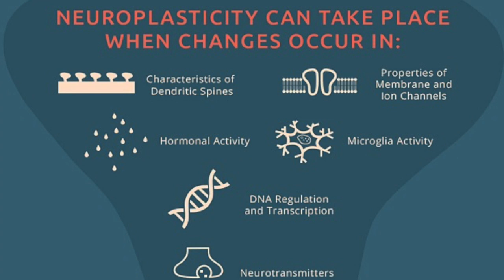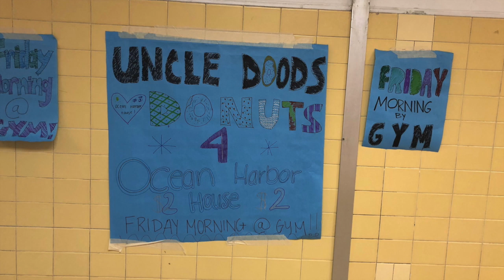Teen Mental Health 1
Teen Mental Health